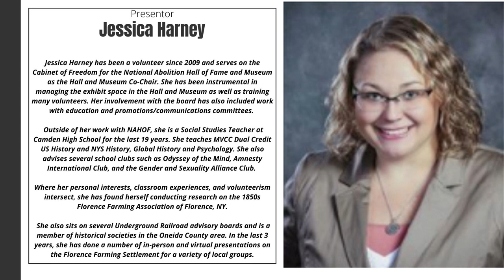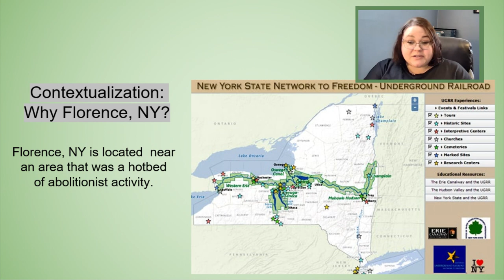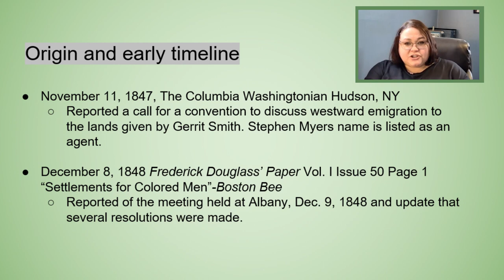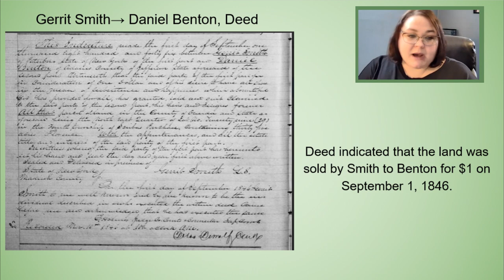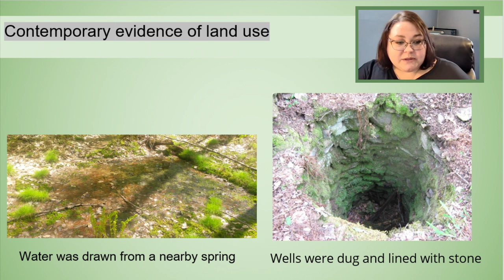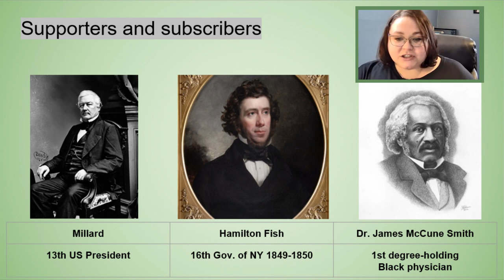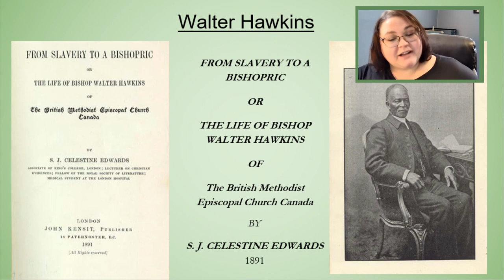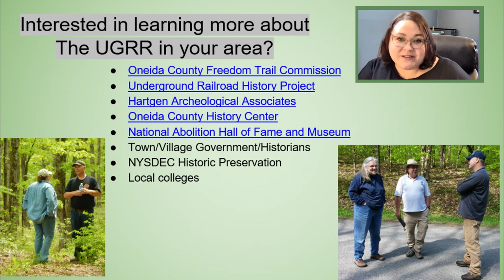The Rise and Fall of the Florence Settlement: People, Land, and Freedom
In this presentation, Jessica Harney tells the story of the Florence Settlement and the quest to uncover its history. The Florence Farming and Lumber Association was the governance and business organization used to promote, recruit, facilitate, and develop the Florence Farming Settlement in Florence, NY from around 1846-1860.  The primary promoter was the notable black abolitionist Stephen Myers of Albany, NY but through research of his correspondence and newspapers, a list of supporters emerged to tell a more complete narrative of those with whom he was working. The relationship between people, land, and freedom converges in this special place breeding opportunities for self-sufficiency and democratic sustainability for Black Americans. The origin of this settlement is examined and considered in the ways that the political, economic, and social conditions in America impacted the decline of the venture.